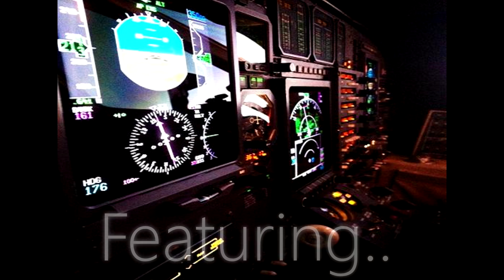Corporate Pilot Professional I REAL World Pilot I Instructional Series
Welcome to the first video in a *FULL and COMPREHENSIVE* training series for the Carenado Citation II S550 aircraft. This will be much more than a "how to start up/shutdown etc" video. This is a full collection of tutorials combined with in depth systems training, flight handling characteristics discussions, and of course REAL corporate pilot experiences, brought directly to your desktop flight simulator.

At the end of this training program you will have the confidence, knowledge, and skill to take your S550 anywhere, anytime in any weather condition, and do it the way a REAL pilot would.

Sit up, strap in, and get ready, to become a Professional Corporate Pilot.

The addons I will be using are all located in my Discord server under pinned messages, including a custom made checklist.
Here are the links to the other optional addons I will be using

Studying the course contents goes BEST with a V1 Simualtions Mug